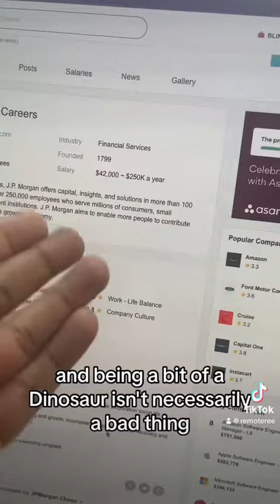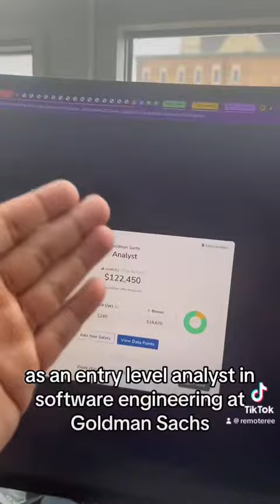Most reputable banks to work for as a Software Engineer (part 2)